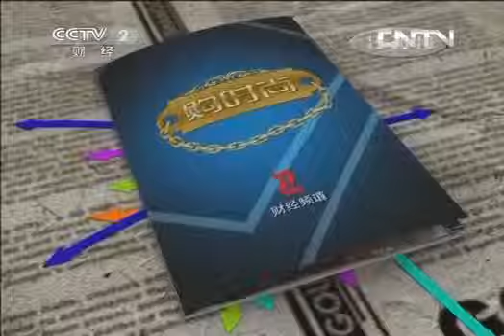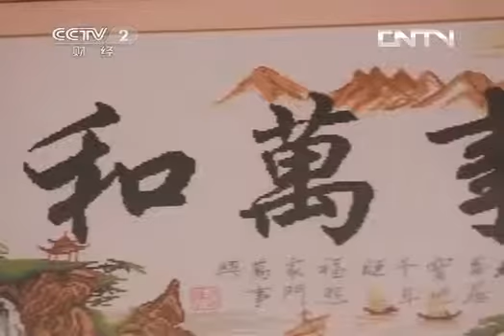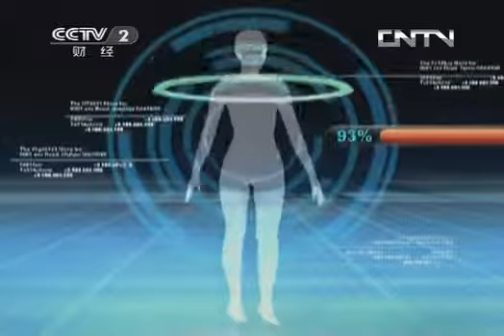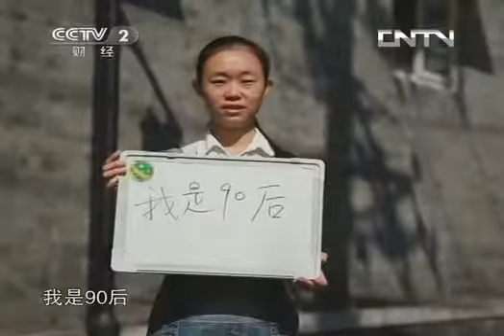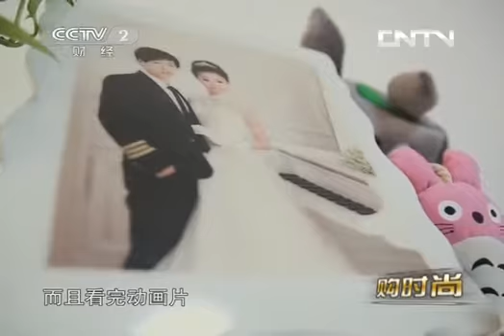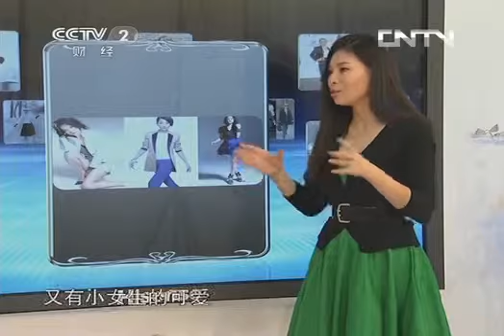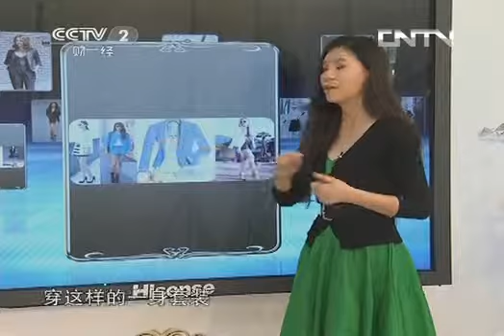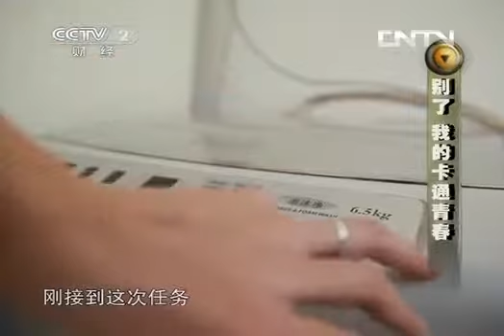购时尚 《购时尚》 20131101